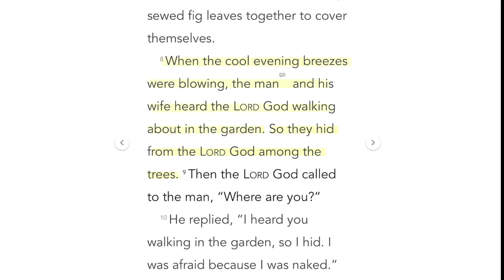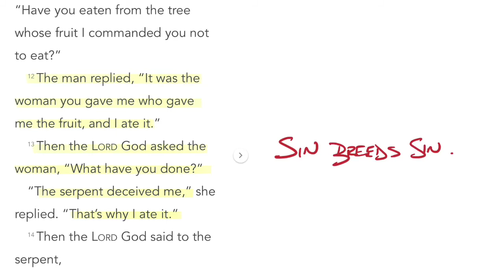Unlocking The Bible #3 - Genesis 3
This is part of our 40 day reading plan called Unlocking the Bible. Follow along with us every day and watch a short video that helps explain the chapter of the day. Then read it for yourself on the youversion app and unlock the Bible for your everyday life!